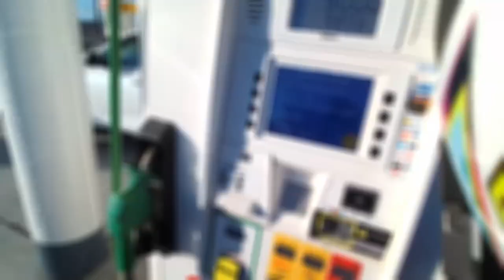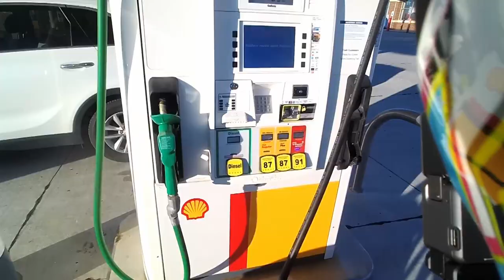One Million Views! All because of Your support!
First of all... none of this would be possible without all of you.  Your support is what makes us keep doing this.  We never though we would get to this milestone but we are amazed and thrilled to be here. Thank you all from the bottom of our hearts!

Mailing Address
Stevy Faux
P.O.Box 261

El Hefe...